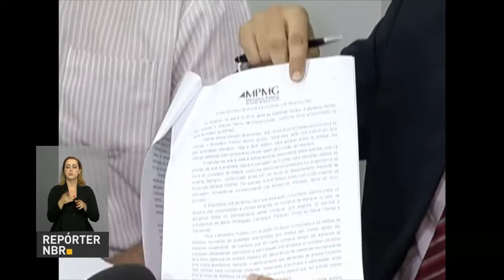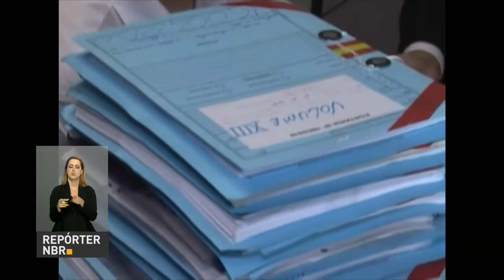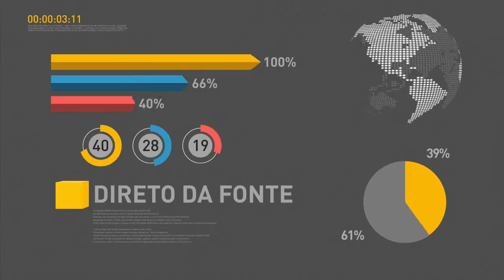Acordo de Paris já está em vigor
REPÓRTER NBR - 18H - 04.11.16: Acordo de Paris entra em vigor a partir desta sexta-feira (4). Veja também: O governo federal reconheceu 168 anistiados políticos brasileiros. Sendo que 146 terão direito a reparações financeiras que somam quase R$ 32,5 milhões e os outros 22 anistiados terão apenas o reconhecimento. E mais: Tragédia de Mariana completa 1 ano.